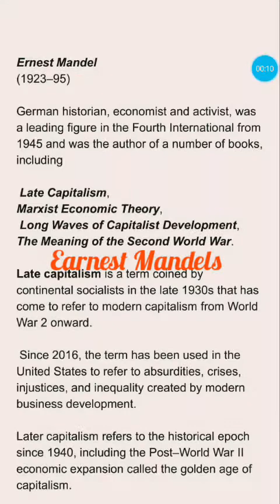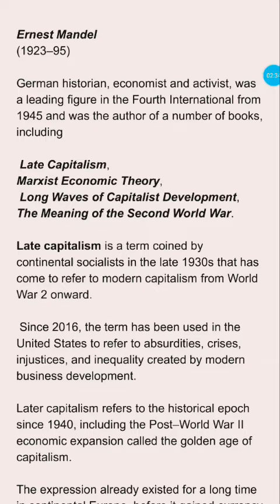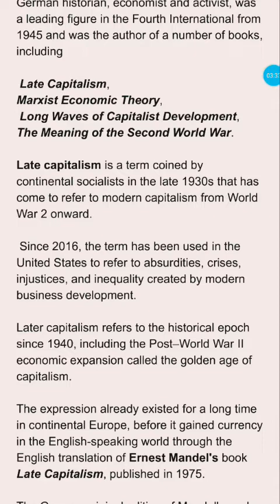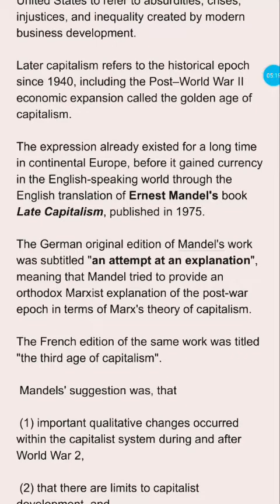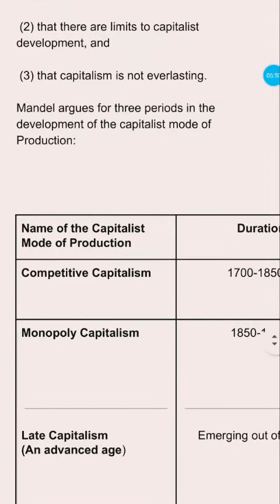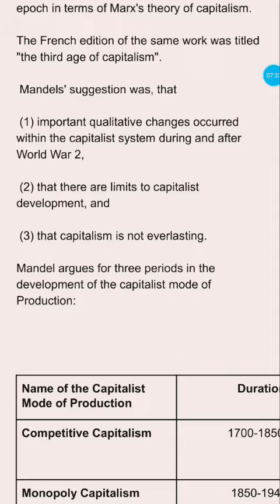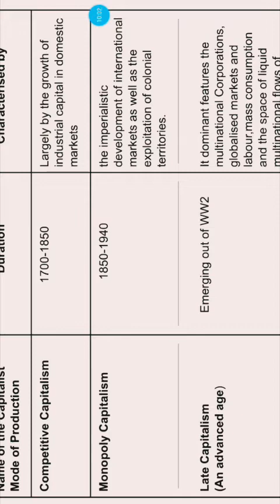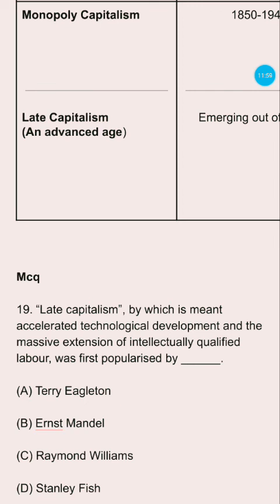Earnest Mandels' Late Capitalism Episode 6, Marxism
Earnest Mandels a German economist wrote a work 'Late Capitalism' which became a base for Fredric Jameson's book Postmodernism (1991)